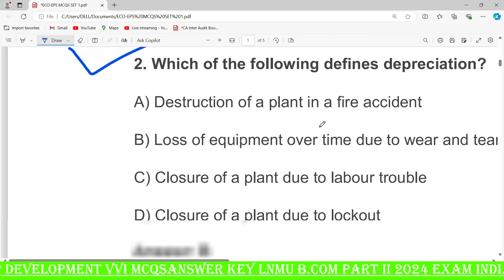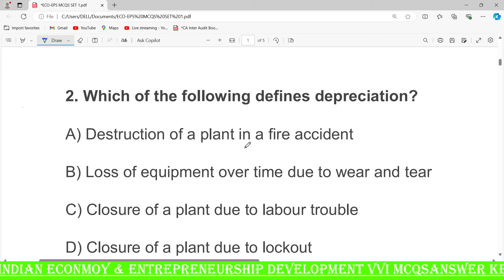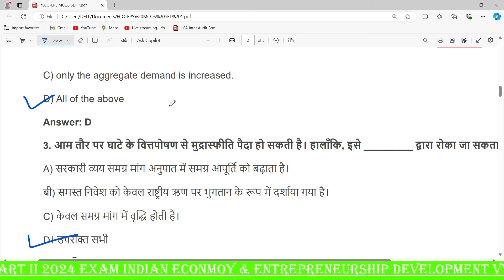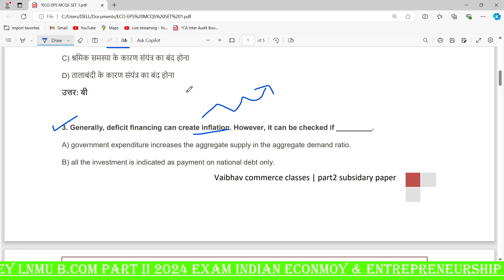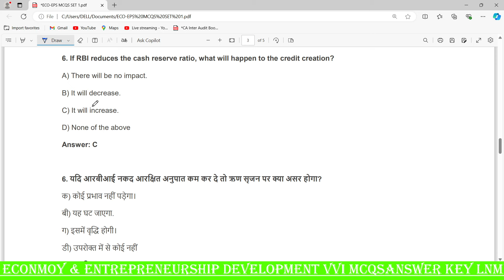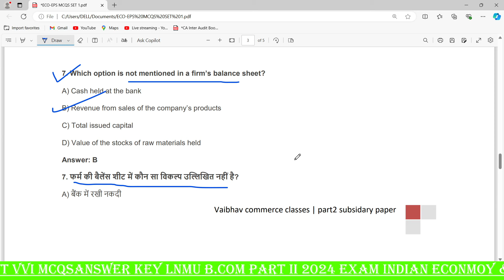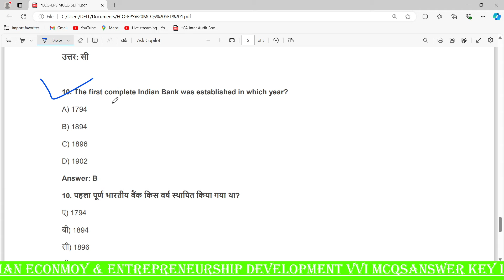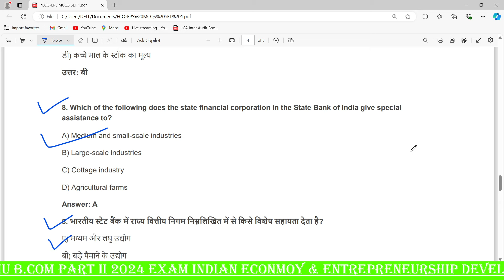Indian Economy & entrepreneurship development || 10 vvi mcqs || Lnmu part 2 Subsidary exam 2024 .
Indian Economy and Entrepreneurship Development

objective questions
subsidiary paper